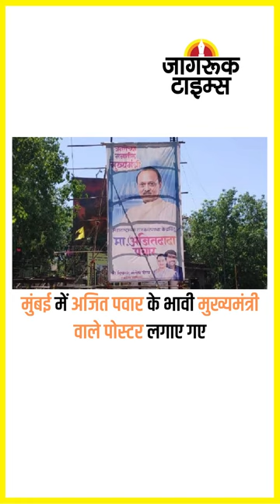JAGRUK TV : SUPER FAST NEWS 26.04.2023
दिल्ली बीजेपी का बड़ा ऐलान, मेयर-डिप्टी मेयर का चुनाव नहीं लड़ेगी

दिल्ली: DPS में जांच में कुछ नहीं मिला, ई-मेल के जरिए दी गई थी बम की धमकी

वाराणसी: राजकीय आयुर्वेद महाविद्यालय की प्रोफेसर निलंबित, छात्रवृत्ति देने में गड़बड़ी का आरोप

गाजियाबाद में पिटबुल कुत्ते को पीट-पीटकर अधमरा किया, FIR दर्ज

पंजाब के पूर्व CM प्रकाश सिंह बादल को श्रद्धांजलि देने पीएम मोदी दोपहर 12 बजे चंडीगढ़ पहुंचेंगे

मथुरा रोड पर स्थित दिल्‍ली पब्लिक स्‍कूल (DPS) में बम की धमकी, जांच में जुटी पुलिस

केरल: त्रिशूर जिले में इस्तेमाल करते समय फोन में ब्लास्ट, 8 साल की बच्ची की मौत

मुंबई में अजित पवार के भावी मुख्यमंत्री वाले पोस्टर लगाए गए

PM मोदी आज सौराष्ट्र तमिल संगमम की क्लोजिंग सेरेमनी को VC के जरिए संबोधित करेंगे

राष्ट्रपति बाइडेन जापान में G7, 24 मई को ऑस्ट्रेलिया में QUAD शिखर सम्मेलन में शामिल होंगे

ऑपरेशन कावेरी के तहत पहला विमान सूडान से 148 भारतीयों को लेकर जेद्दाह पहुंचा